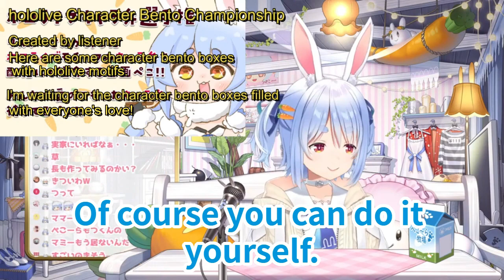Pekora appeals to listeners to make themselves more appealing 【ENG Sub / hololive】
【レイトン教授と不思議な町】シリーズ初プレイ！ 謎解きキングのおでましぺこおおおおおおおおおおおおおおおおお！！！！！！！！！！ぺこ！【ホロライブ/兎田ぺこら】

I will clip and upload from the video that Pekora is distributing!
If you like her, by all means, let's have fun together:)
Yoroshiku Peko!!